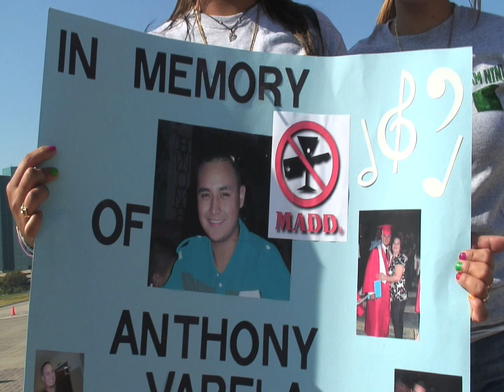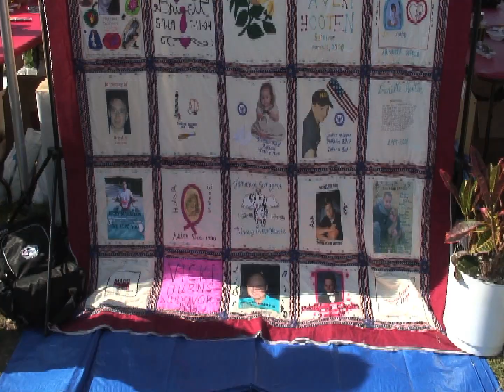Walk like MADD - Irving Convention Center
Approximately, 2,000 people attended MADD's signature fundraiser, Walk like MADD, at the Irving Convention Center on April 2.